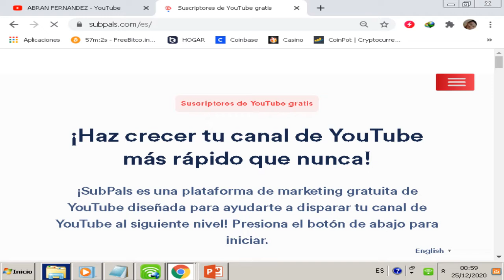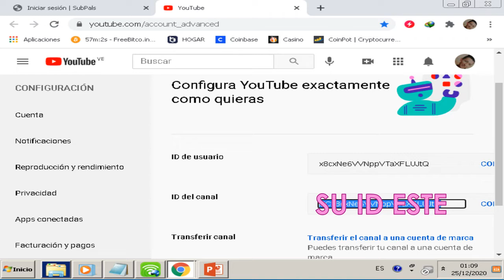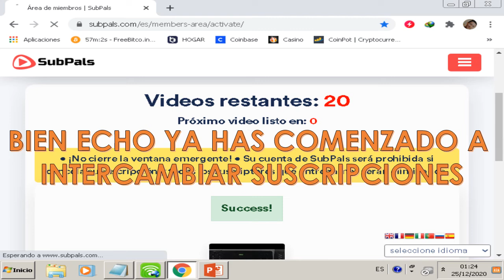1000 susciptores gratis como conseguir mas suscriptores en youtube en poco paso para ganar..#$"&2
1000 susciptores gratis como conseguir mas suscriptores en youtube en poco paso para ganar..#$"&2

BUENAS BUENAS LE VENGO A ENSEÑAR VARIAS PAGINAS PARA CONSEGUIR MAS SUPCRITORES GRATIS

AQUI LAS 3 PAGINAS PARA GANR SUSCRITORES RAPIDO

otrso videos estoy por subir mas videos de como conseguir mas suscritores

50 ejercicios  para improvisar rap trad

peliculas comedia para morir de risa i pelicula completa en español

el fin del mundo ha llegado  21/01/2021

peleador misteriosos en español